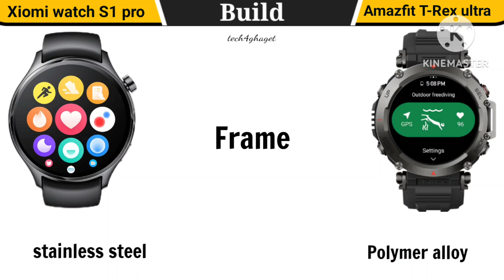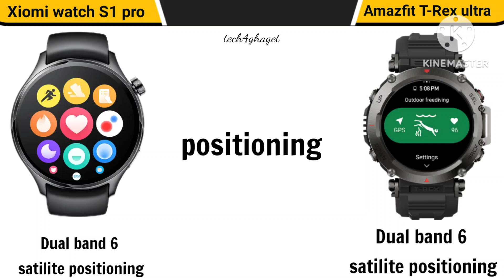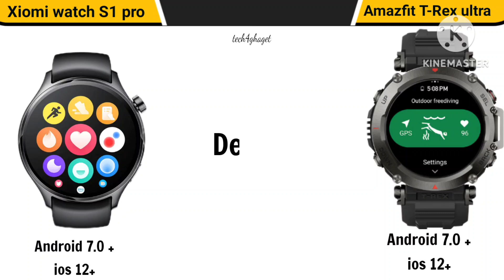xiaomi watch s1 pro - amazfit trex ultra - amazfit trex ultra - xiomi watch s1 pro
xiaomi watch s1 pro vs amazfit trex ultra | amazfit trex ultra | xiomi watch s1 pro  @zainullah1

amazfit
amazfit t-rex 2
amazfit t-rex pro
amazfit t-rex 2 price
amazfit t rex pro
amazfit trex 2
amazfit t rex 2
amazfit t rex
amazfit t-rex
amazfit t rex 2 review
amazfit t-rex 2 specs
amazfit t-rex 2 compare
xiaomi watch s1 active
xiaomi watch s1 review
smartwatch
amazfit t-rex pro review
amazfit t-rex 2 test
amazfit t-rex pro 2
amazfit gtr 4
amazfit gtr 4 review
xiaomi watch s1 pro
amazfit t-rex 2 vs
xiaomi watch s1
xiaomi
smart watch
t-rex pro
смарт часы
amazfit t-rex pro vs amazfit t-rex
t rex pro
amazfit gtr 4 unboxing
amazfit t rex 2 vs amazfit t rex pro
xiaomi watch s1 pro review